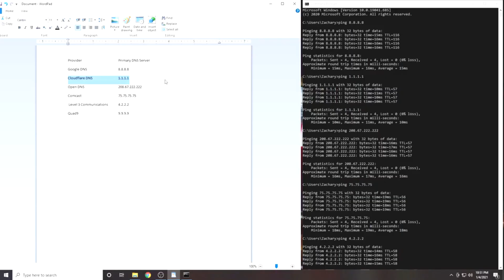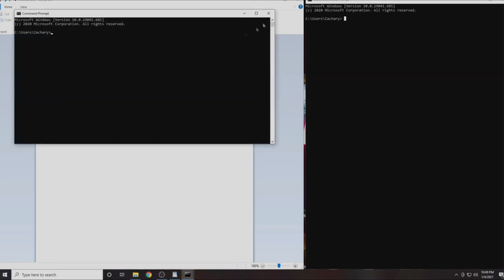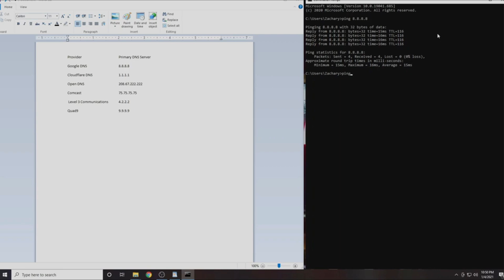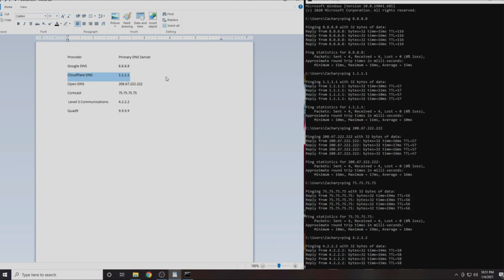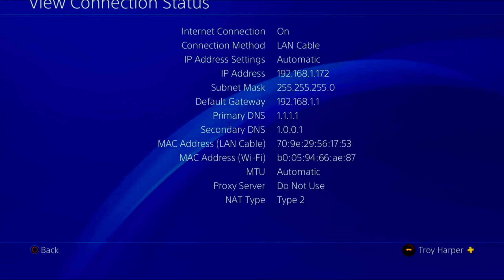Best DNS Server for Fortnite India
Best DNS server For Fortnite India. Find the best DNS server for your location to reduce your ping in Fortnite. Test what DNS server is fastest for your location. Reduce your ping when connecting to Fortnite India Servers. Improve your online gaming experience by reducing latency in Fortnite.

Our Most Popular Content

Software / Products We Recommend Checking Out

Ubiquiti Unifi U6 Lite

ABOUT TURBO SPEED WIFI

Turbocharge your online experience. Eliminate buffering when streaming video. Protect your privacy online. Build a home network that can handle all of your needs.

The average person spends 6 hours 25 minutes online each day.
60 Percent of Adults in the USA have an active Netflix subscription.
83 Percent of Canadians are concerned about their online privacy.
72 percent of internet users are frustrated with their online experience.
Yet…..86 percent of frustrated users do nothing about it.
Be part of the 14 percent and leave everyone else in the dust.